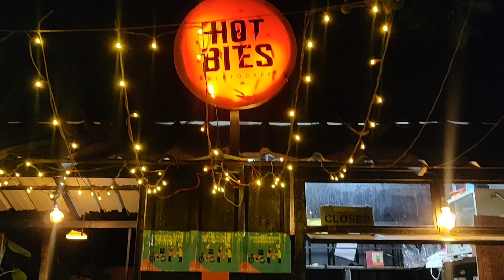Lakshadweep Girls night out 😉 | just chill 🥳🥳 - Lakshadweep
All the content used in this channel is protected under the COPYRIGHT LAW and should not be used or reproduced in full or part without the creator's (Zameera) prior permission